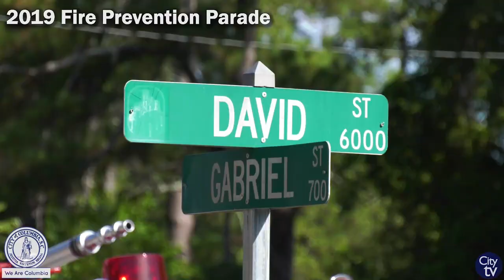2019 Fire Prevention Parade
The Columbia-Richland Fire Department held their annual Fire Prevention Parade on Saturday, October 12, 2019. For the second year in a row, the Fire Department took the parade to the community and this time it was the Greenview neighborhood. The parade featured many fire service vehicles from across the Midlands, as well as local and community leaders/organizations.